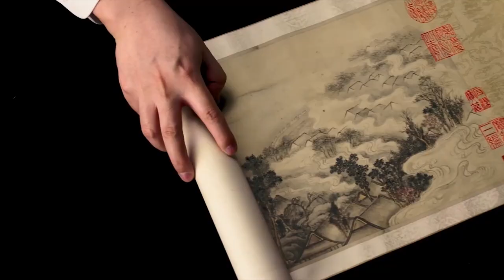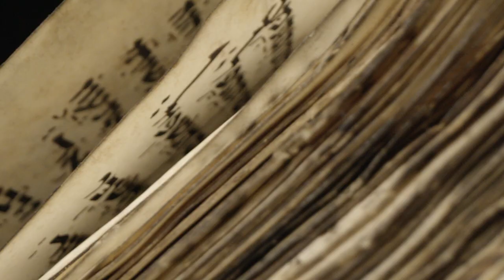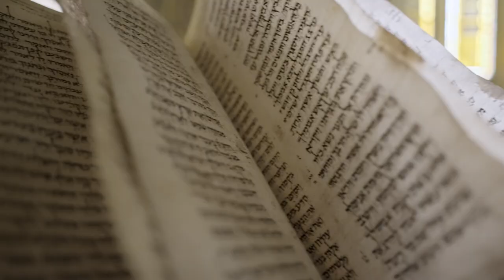This Month at Sotheby's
On this episode of This Month at Sotheby’s, host Ashkan Baghestani shares some truly thrilling stories. First, a celebration marking 50 years since the launch of Sotheby’s Hong Kong. We are honoured to be presenting for sale one of the rarest and most historically significant tomes in existence, Codex Sassoon. The Wolf Family Collection, taking place at Sotheby's New York this April, is a more than a series of auctions featuring important arts, crafts, furniture, silver and design - at over 1,000 pieces, it’s a love letter to American creativity. And finally, join the Director of the Design Museum in London, Tim Marlow, for his pick of the best museum shows taking place this month, around the world in Tim Marlow's Must-See Museum Shows.